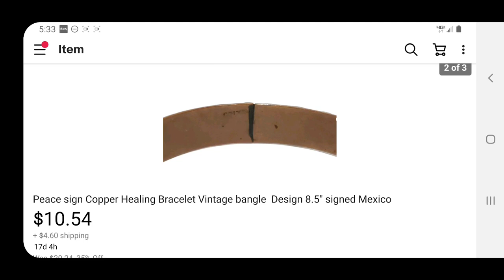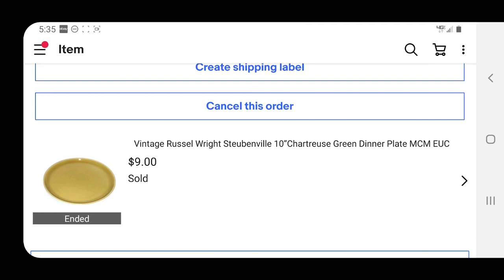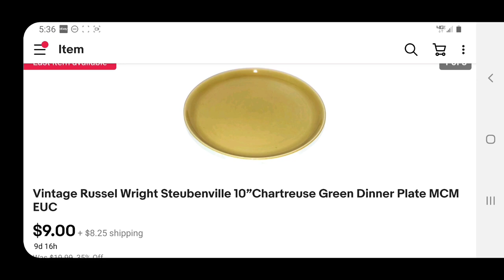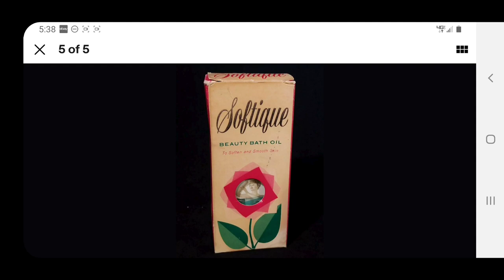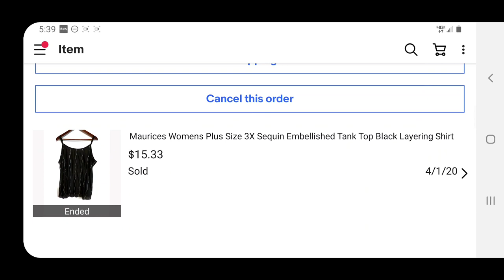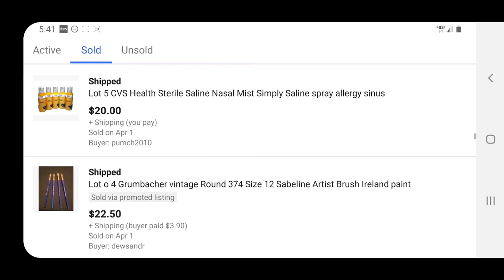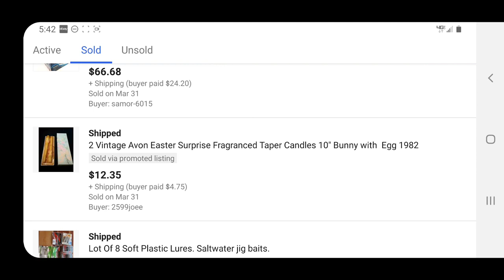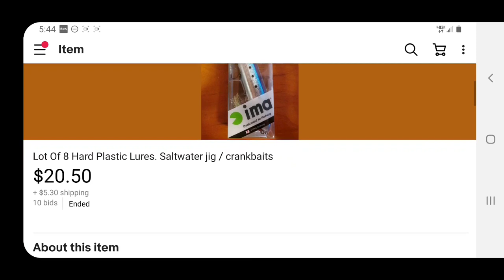High Profit on Plush Stuffed Animals Quick Fast Sales ebay reseller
$100 PROFIT ON ONE PLUSH.  HIGH PROFIT EBAY ITEM QUICK FLIP
I like to show what sold on ebay, thrift store finds and hauls, selling tips for ebay amazon and mercari.

Shipping Supplies

Bubble wrap 700ft small bubbles

Bubble wrap 175ft if you’re just starting and only need one roll!

Large bubbles, I use this on DVD VCR and larger items

Cute turtle poly mailers

Mix of cute design poly mailers, I primarily use these for my poshmark clothing orders

12 rolls of thick packing tape

Shipping scale weighs up to 110 lbs

6x6x6 boxes for first class items (I try to use free priority whenever I can on priority mailing, but these 6x6x6 only weigh about an oz and perfect for protecting lighter weight items)

12x18x6 boxes, these I use for dvd/vcr combos most fit perfectly in these

9x6x4 boxes for a little bigger items that still weigh under a pound and go first class

250 6”x9” bubble mailers – I only get these when I don’t have a ebay coupon!

19x24 poly mailers great for large blankets/bedding

Listing /Photography/ Prop supplies

24” photo booth with different backgrounds comes with lights this works great for smaller items to get professional photos

53”x18’ white photo paper, this is the best I’ve found I tape to wall to do photos of hanging garments and larger items.

Jewelry props

Necklace Display

Bracelet Display

Heat Sealer

12” poly tubing (you can get individual poly bags, but this is cheaper in the long run)

Heat sealer machine